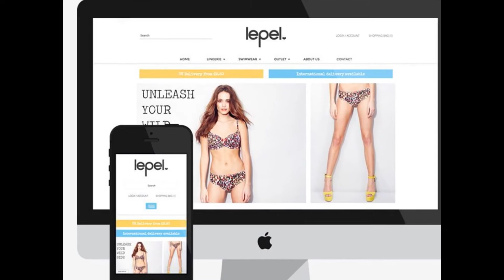SHOPiFY-PROMO. HOW TO get SHOPiFY 4FREE. LEARN HOW POV. Challenge.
Try Shopify for FREE create your OnlineStore in just 60 seconds.
Shopify is everything you need to sell LOCALLY, GLOBAL, ONLINE or in Person POS. The Choice is yours. ;)
Sell on Pinterest, Twitter, Instagram, Google+, BlogPost, LinkedIn, DiGG, Youtube, Facebook, and So Many more SocialMedialSites. The Possibilities are ENDLESS.!!

What is the Shopify?
It's a complete ecommerce solution that allows you to set up an online store to sell your goods. It lets you organize your products, customize your storefront, accept credit card payments, track and respond to orders — all with a few clicks of the mouse anywhere.

Ever DREAM about Owning your own Store.? Have a Brand, Craft or an Ideas Niche you want to Sell to the Masses.? This Platform will ENABLE your DREAMS to do so. Listen, @SAHNWIN Company started and Operates Via Shopify platform. We legally bought our own Domain Name ( Optional ) which is only like $15 for one full year. Presto, YOU ARE A BUSINESS OWNER.!! YOU ARE YOUR OWN BOSS-MAN/Woman. PRESIDENT & CEO has a nice ring to it doesn’t it.? Like any new venture, you have to learn to crawl before you walk sorta of speak. DO NOT FEEL OVERWHELMED with the TASK at HAND, Shopify has 24/7 Support and expert advice. I, personally performed most of my extensive research via YOUTUBE and Google before diving in headstrong. Learned the Concept of Shopify and Business aspects operations such as TAX ID. Basically you acquire a secondary Social Security number for your Business @ IRS.Gov. It’s a FREESERVICE especially with the Money you will be Generating. :) You have nothing to loose. Customize your store anyway that makes you feel with Super Easy Templates provided. You can Add or Delete your themes with a simple edit click. :) Let’s get started and enjoy the freedom of generating exponential income.

Thank You for your time, and Welcome to the SHOPIFY LIFESTYLE. :)
If you want a few ideas checkout SAHNWIN's online store customized anyway i wanted and felt like @